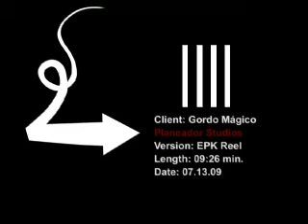gordo magico EPK REEL